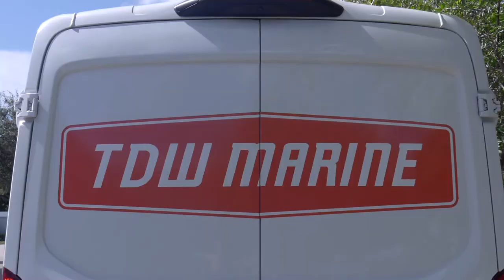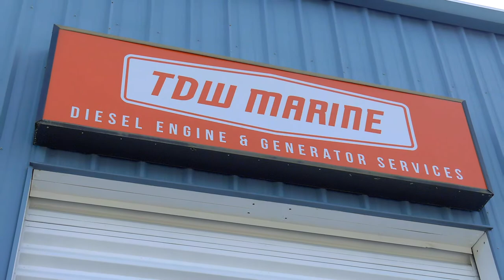Salty Jobs - Season 4 Ep. 7: TDW Marine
Co-hosts, Megan Piggott & David Chew, attempt to do all the heavy lifting in the process of overhauling two engines on motor yachts.

Salty Jobs is an educational video series from the Marine Industries Association of South Florida that showcases marine industry career opportunities in the South Florida area. The goal of this series is to introduce a wide range of jobs associated with the marine industry to local schools, workforce agencies, and the public.

Catch up on all of the latest episodes here!